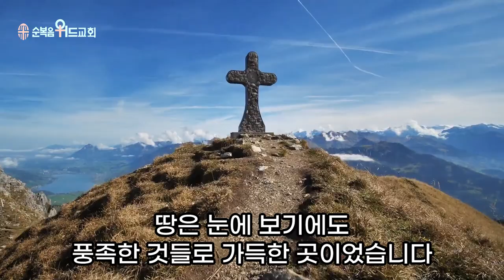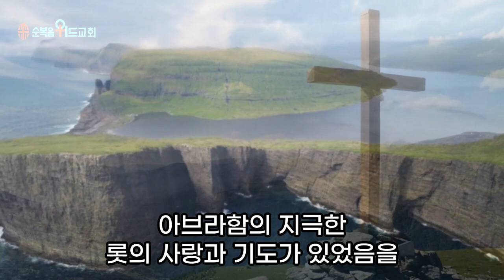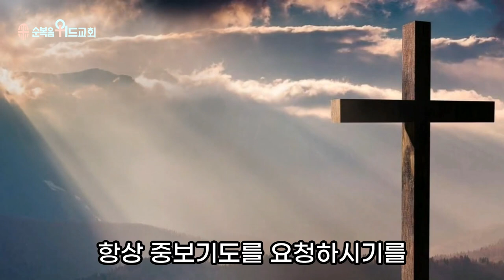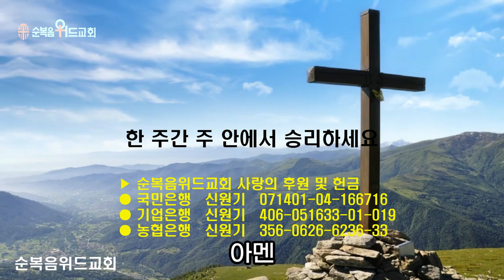순복음위드교회 2023년 9월 3일 주일성찬예배 써머리 - 은혜받은 롯 ▶ 잠 16:2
본 영상의 자막은 Vrew 프로그램을 사용하고 있습니다.

496번째 제자이자 남양주에 세워진 교회입니다.

1. 소외되고 가난한 이웃을 섬기는 교회 입니다.
2. 세상 모든 자들에게 복음을 전하는 교회입니다.
3. 슬플 때나 기쁠때나 함께 하는 교회입니다.
4. 선교와 복음을 위해 헌신하는 교회입니다.